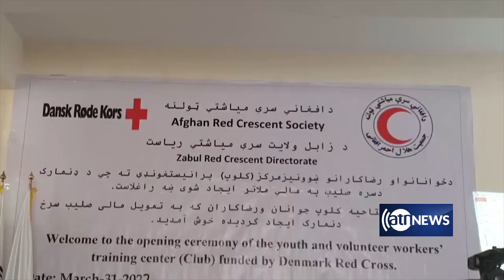Denmark-supported learning center opens in Zabul | مرکز آموزشی با حمایت مالی دنمارک در زابل ساخته شد